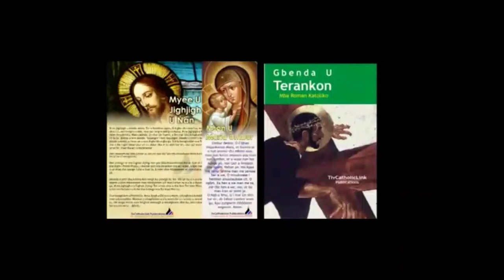Lohodedoo u Lahadi u sha 11 ken Shie u Gbilinii ken Inyom i A sha zwa u Fada Celestine Iortsuam